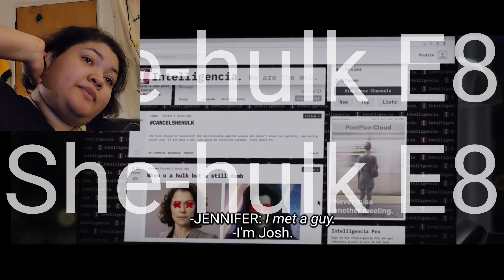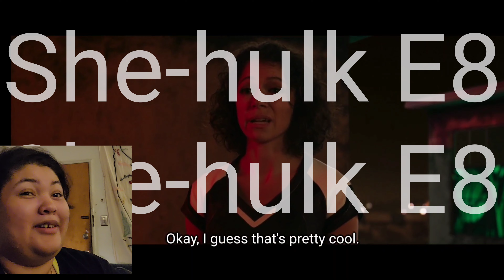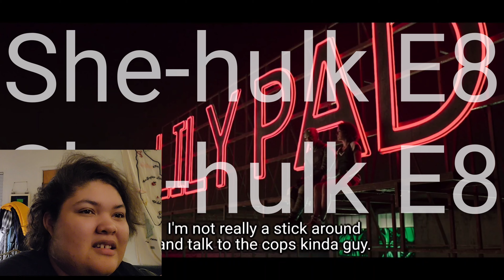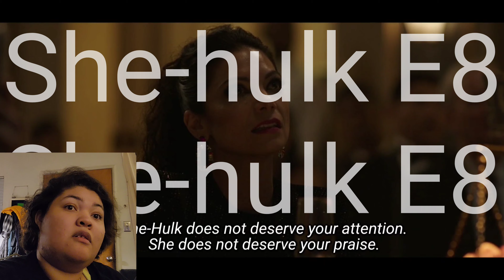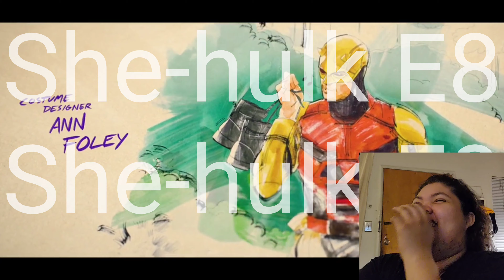He is FINALLY HERE! | She-hulk E8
My favorite boy is finally here and we get to see Matt and Jen fight it out not only in the courtroom but also on the field.